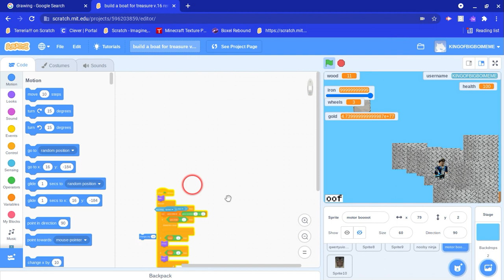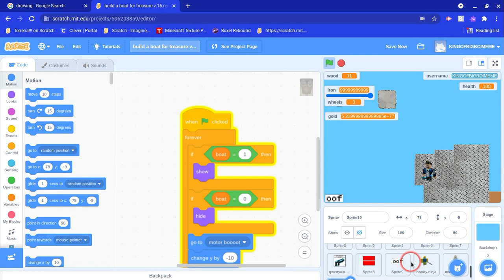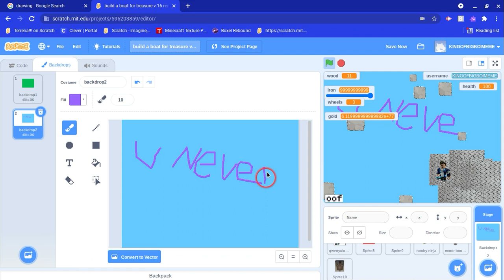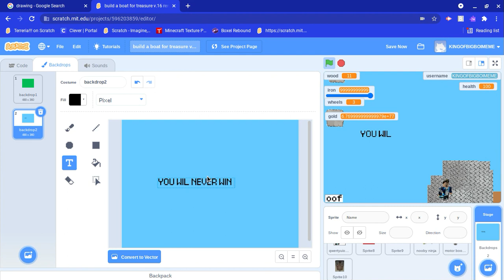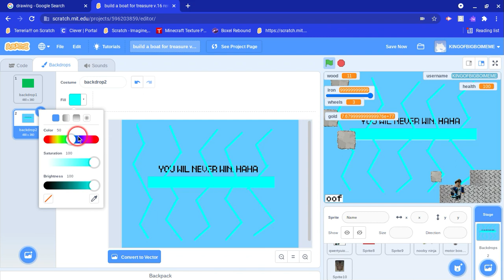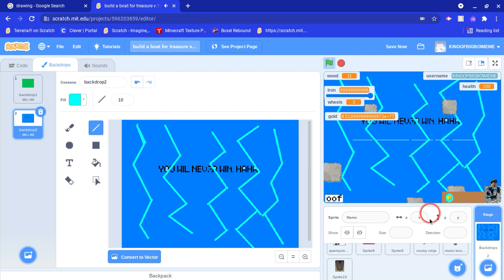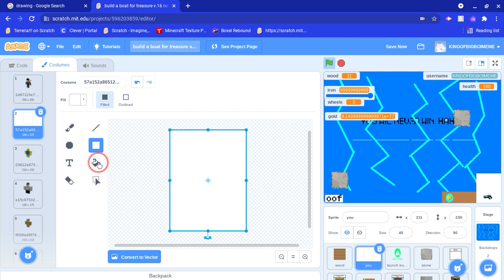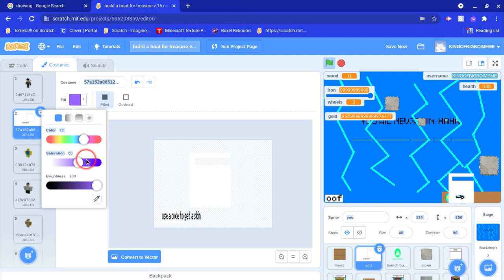GETTING INFINITE HP IN BUILD A BOAT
This is on scratch sorry.
Sub for more content (ps I sometimes let random people join me in Roblox, comment your name if you want to participate.